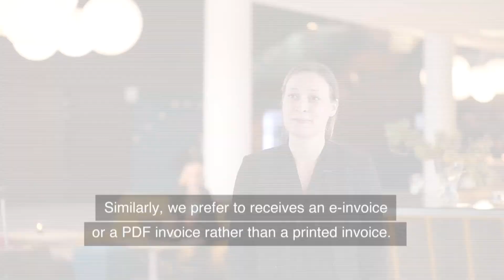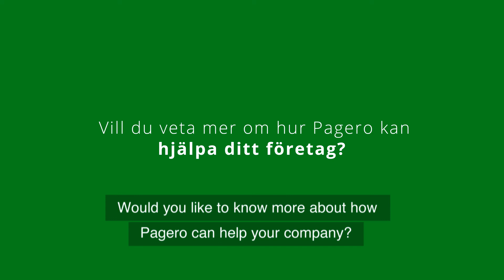Pagero Customer Case: Swedavia Airports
Watch Emeli Arnryd from Swedavia Airports AB explain how Pagero's services have helped them streamline their entire invoice flow. All invoices are now sent and received electronically, which has helped them save time, money and the environment.